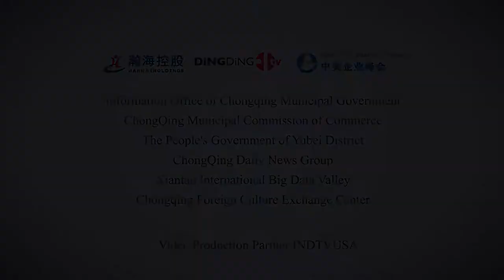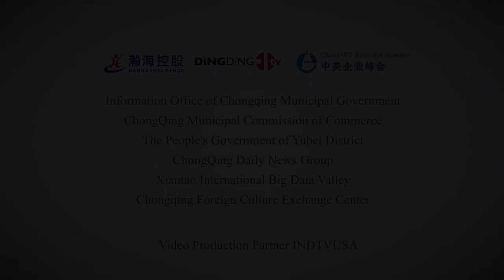2018 SVEF ChongQing- New Opportunities for AI in Global Intelligent Manufacturing and Smart City